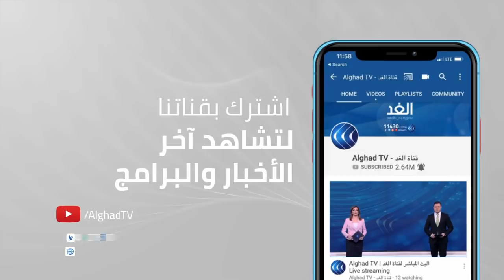طائرات الاحتلال تستهدف منزل أثناء تواجد طواقم الإسعاف بداخله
تغطيتنا مستمرة لحظة بلحظة للعدوان الإسرائيلي الأحدث على الشعب الفلسطيني في غزة وفي الضفة_الغربية وفي القدس المحتلة وفي مدن الداخل.
أعلن سلامة معروف مدير المكتب الإعلامي الحكومي في غزة أن خسائر قصف الاحتلال تقترب من الـ244 مليون دولار، وأن 213 شهيد سقطوا جراء الاعتداءات بينهم 61 طفلا و36 امرأة.
هذا وتواصل قوات الاحتلال قصفها على قطاع غزة ليدخل أسبوعه الثاني بينما يستعد الفلسطينيون، اليوم للدخول في إضراب  شامل في مختلف المدن والقرى والمخيمات الفلسطينية والداخل المحتل، نصرة للقدس، ودعما لصمود الأهالي في قطاع غزة، ولاستمرار الحراك الشعبي والمقاومة الشعبية بوجه الاحتلال الإسرائيلي.